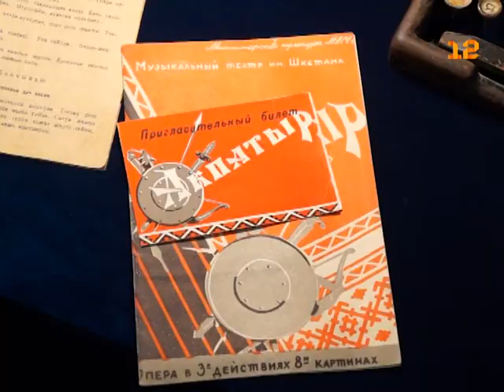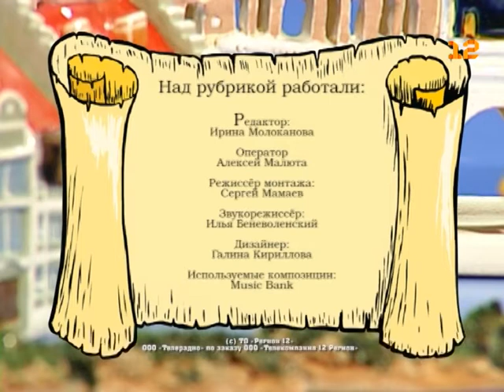Рубрика «Прогулки по столице»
Рубрика Ирины Молокановой «Прогулки по столице».